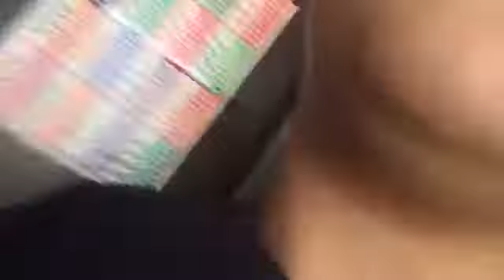DAILY VLOG 1 - home vlog - first vlog